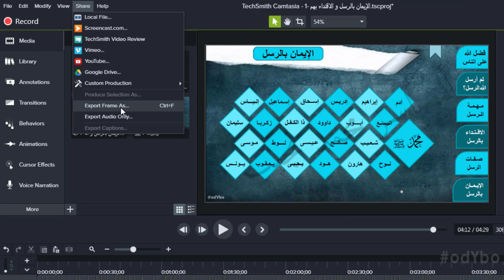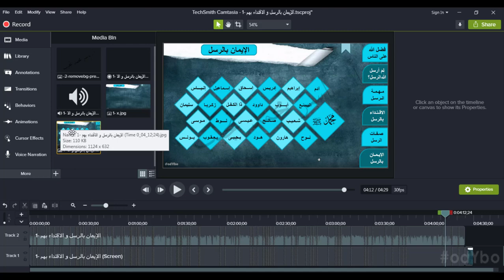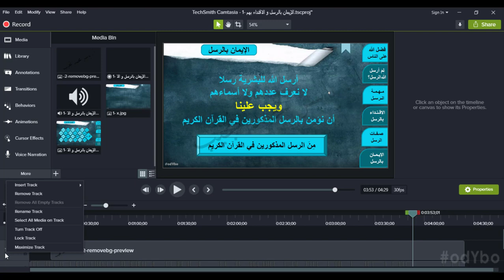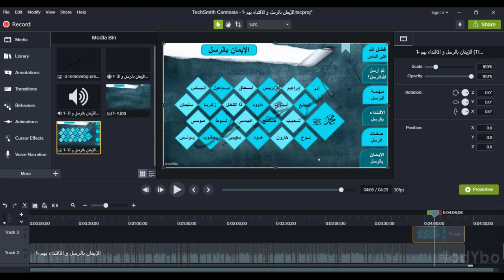Camtasia (10) - التقاط صورة من الفيديو ( Export Frame )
في هذا الفيديو نقدم لكم شرحًا لكيفية التقاط صورة من الفيديو باستخدام برنامج كامتازيا .